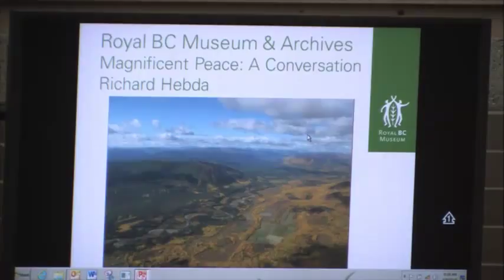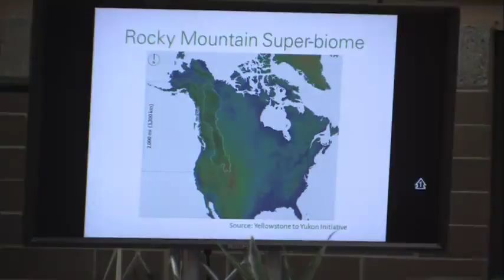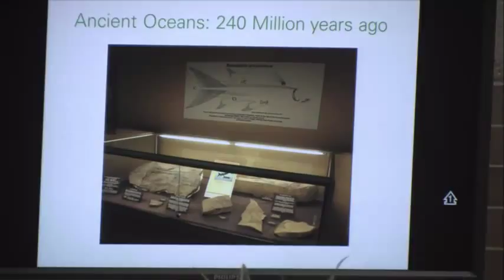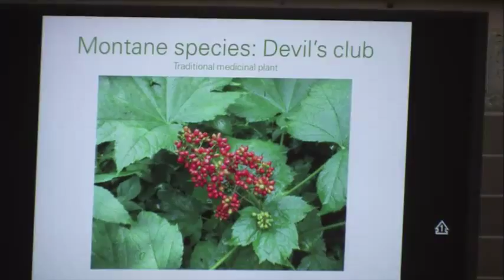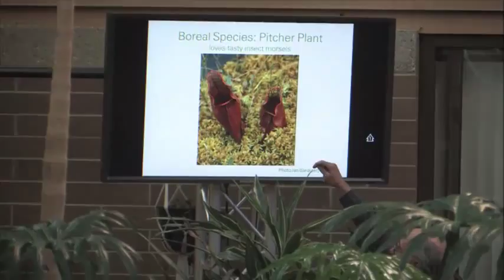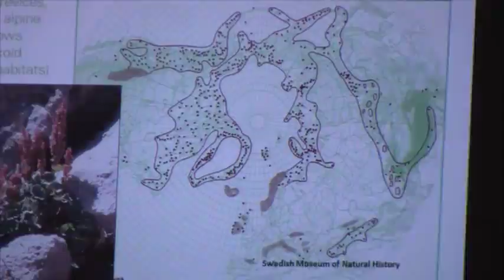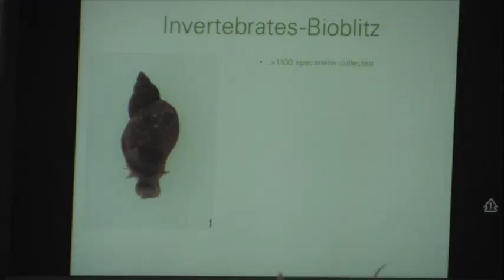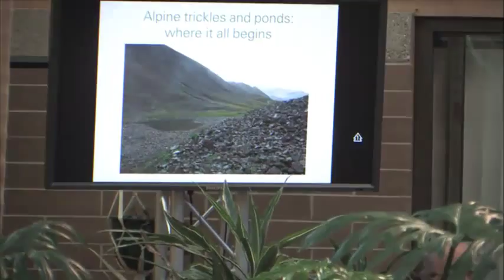Peace Region Towards Stewardship: an evolution of discovery and the future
Date/Time/Location:
Thurs. May 5 | 9:30 a.m. - 12 p.m.: The Atrium, Northern Lights College, Fort St. John - presented in association with Northern Lights College
Description:
On Thursday May 5 join Dr. Richard Hebda, the Royal BC Museum's award-winning curator of Botany and Earth History, for a celebration of local biodiversity.
Dr. Hebda's presentation will be followed by a moderated, interactive discussion to highlight attributes of the land itself, exploring how we interact with it and what makes it important to us. Audience members who participate on the Live Video are invited to submit questions through Facebook
All events in this series are free and open to the public.